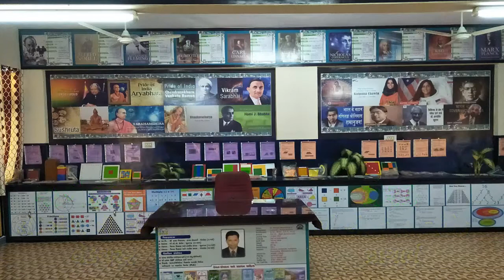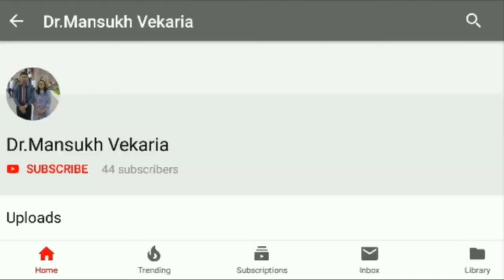[ષટકોણ પર અંકોની રમત] (Hexagon Game) પ્રસ્તુત કર્તા : મોઢવાડિયા ભાવીશા અને મોઢવાડિયા ક્રિષ્ના